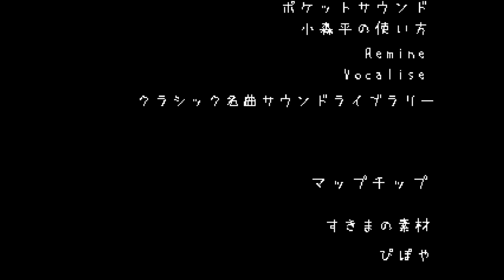無駄にイキイキしてる俺がやる【イキシテル】実況 最終回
仮面優等生イリスの本性

すべてを終わらせるために、最後のピース又吉を追いかけたが・・・・結局このゲームの謎は深まるばかりである・・・